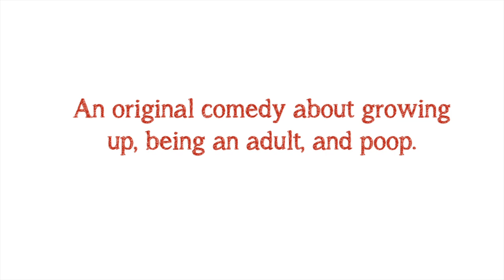Bad Dad Trailer 01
Chris Dingli's NEW COMEDY "Bad Dad'.